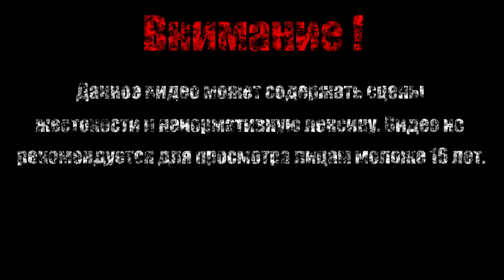ПОТРОШЕННЫЙ【Salt and Sanctuary】#20